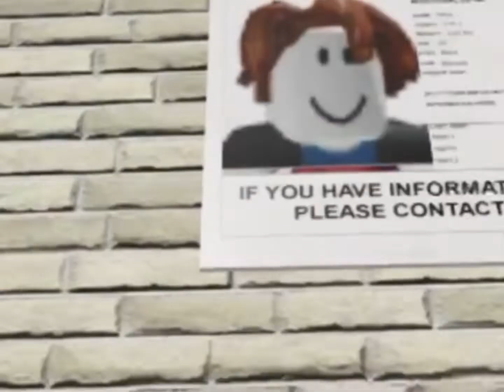Influencers be like